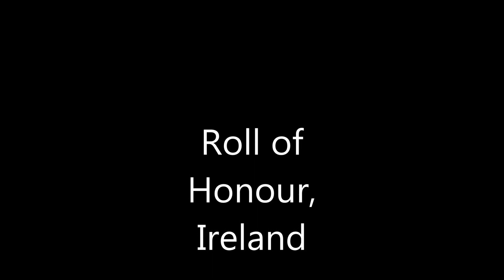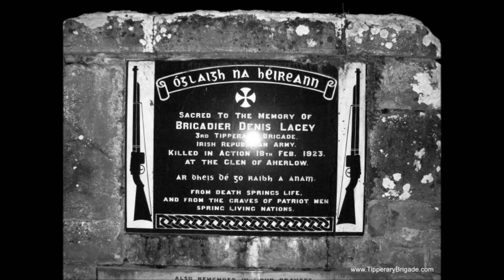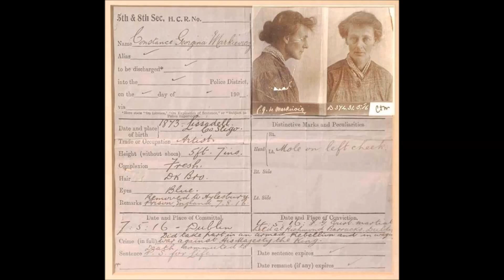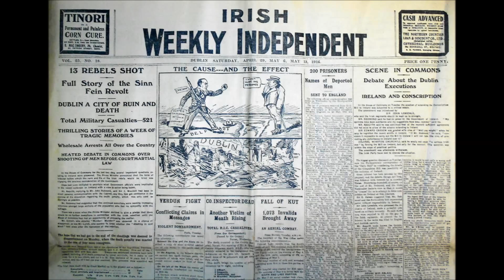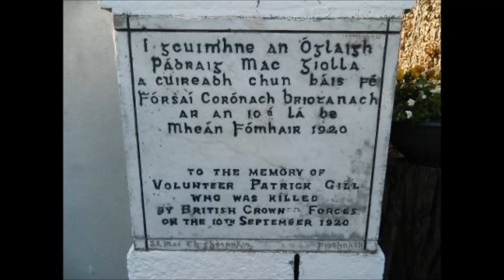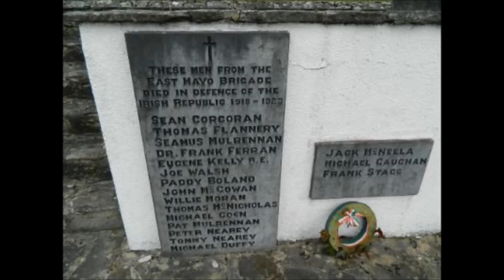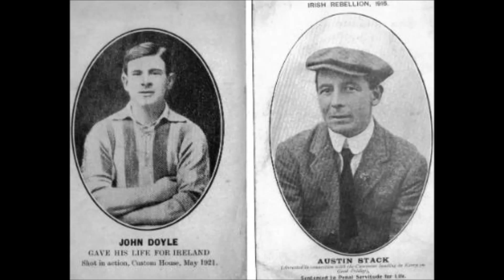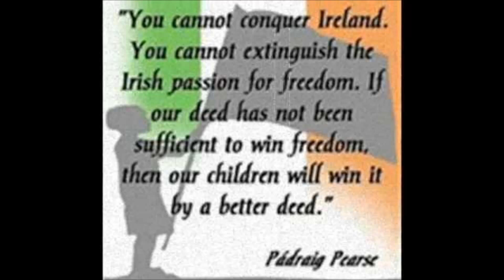Roll of Honour Ireland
Video of photos of the Men and Women who fought for Irelands freedom  from 1916 to 1923
Video  Micheal MacDonnchadha,